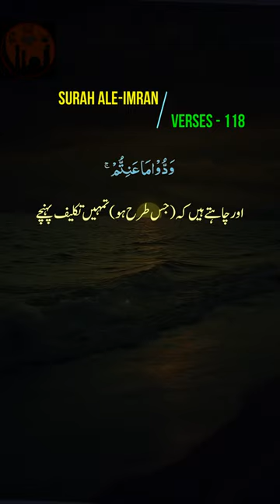Surah Ale-Imran Verses - 118 | Holy Quran Translation in Urdu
Welcome to the world of The Best Religion is Islam. This channel contains Islamic Posts, videos, Bayans & beautiful Recitation of Holy Quran by The Best Religion is Islam YouTube channel.